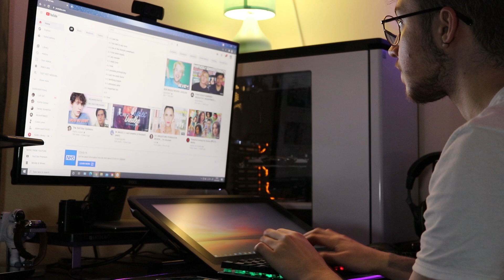Transgender: is it just a phase? || REACTION 4 YEARS LATER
I decided to react to a video I made over 4 years ago called "Transgender: is it just a phase?". Turns out I'm still in the phase ;)